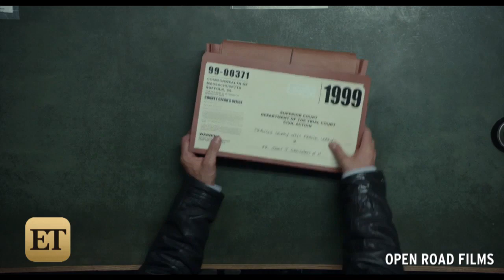Michael Keaton, Rachel McAdams Expose Catholic Church Sex Abuse Scandal in 'Spotlight'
Mark Ruffalo, Michael Keaton and Rachel McAdams star in this drama film inspired by true events.